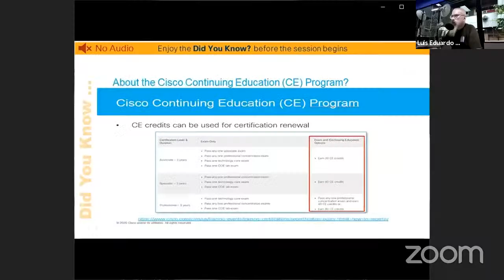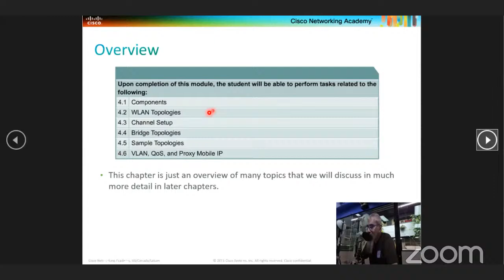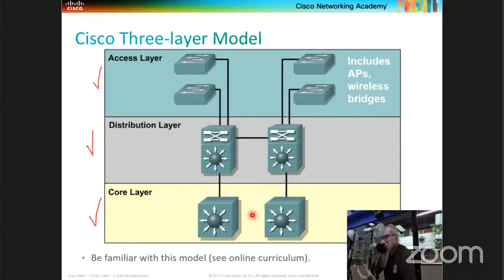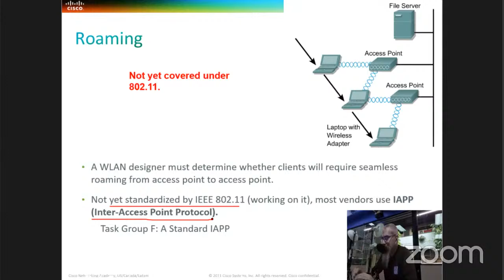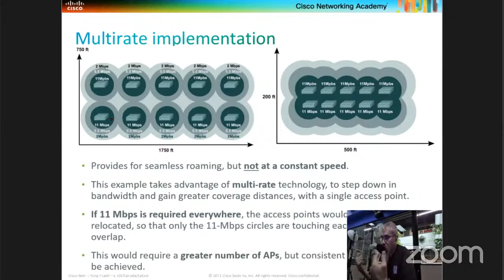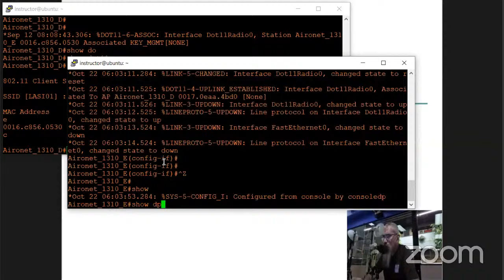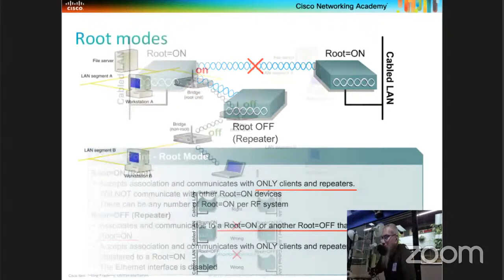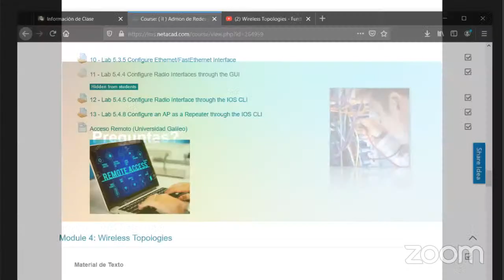Wireless Topologies - Fundamentals of Wireless Curriculum